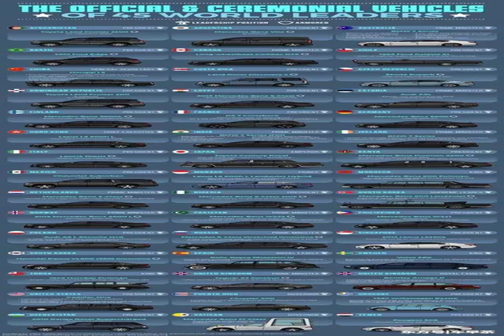世界各國相繼放棄申奧！奧委欲哭無淚，中國被點名也遭“拒絕”！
2008年北京奧運會成功舉辦至今已經10周年了，讓全世界全方位了解到了中國國力的強大，這讓我們無數中國人都倍感驕傲。